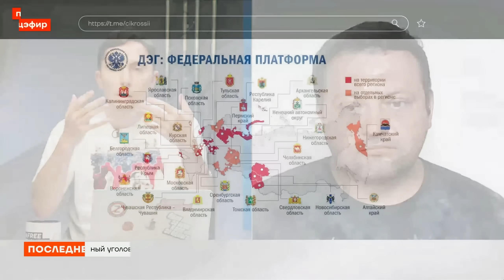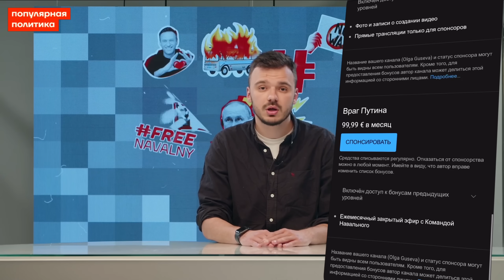Система Путина не умеет признавать свои ошибки | Сергей Бойко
Сергей Бойко, депутат горсовета Новосибирска, комментирует главные новости последних дней. Число погибших от напитка «Мистер Сидр» россиян возросло до 32 человек. Мосгордума объявила, что выборы мэра Москвы состоятся 10 сентября — в Единый день голосования. А ЦИК РФ утвердил список из 24 регионов, где на выборах 2024 года будет работать дистанционное электронное голосование.

Гость:
Сергей Бойко @_Sergey_Boyko